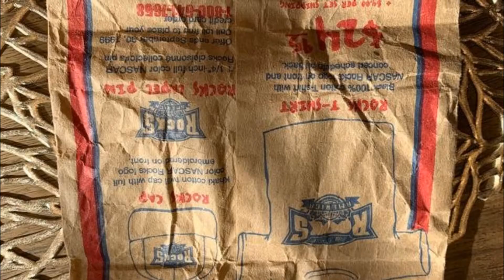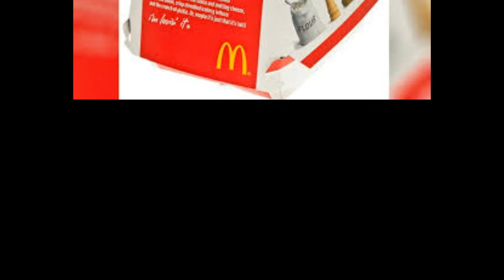20-Year-Old Burger From McDonald's Looks Brand New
20-Year-Old Burger From McDonald's Looks Brand New.
A Utah man claims he has a 20-year-old McDonald's hamburger and it doesn't look much different than the one you could go buy today.Whipple says burger ended up in a coat pocket and he forgot about it until recently.
"My gosh. It hasn't changed. The pickles, the only thing that's disintegrated," Whipple said.
Whipple isn't the only person to claim they have a decades-old McDonald's burger.